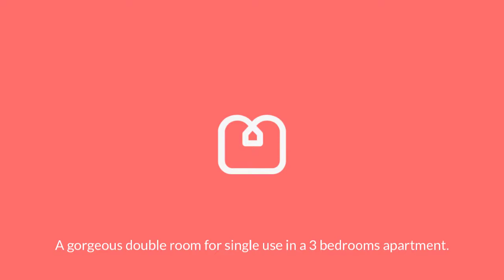Farley Court Room C 720p